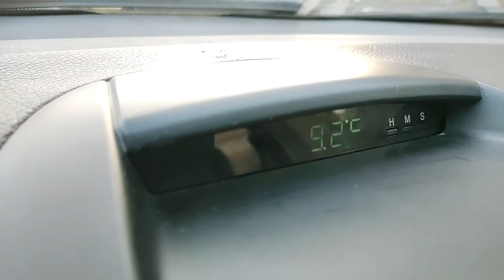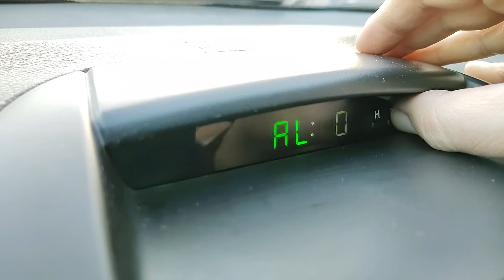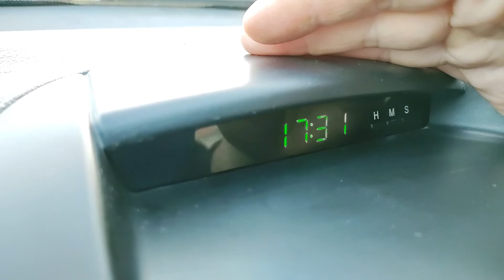Zegarek Lacetti 2 - z woltomierzem i termometrem.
Poprzedni zegarek  3 w 1  Lacetti się popsuł, teraz znalazłem fajny zamiennik.
Ten z filmiku też szybko się popsuł, ale ponieważ był fajny, to kupiłem wersję z dwoma czujnikami.

Termometr kupiony na shopee, ale na Ali też są:
Just found this amazing item on AliExpress.

Tak działa nowy: